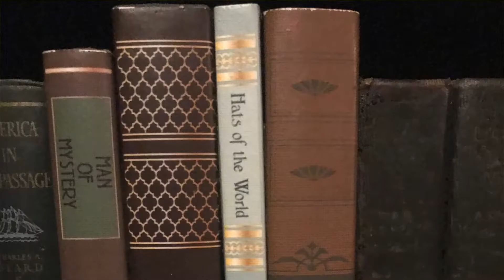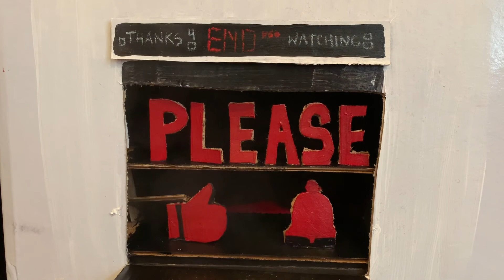Our Premiere Video! The Perfect Disney Day.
In our first ever video, we tell you about ourselves through the individual elements of our Perfect Disney Day!

Because this is a personal getting-to-know-you video we used clips from our past trips - some around 30 years old!